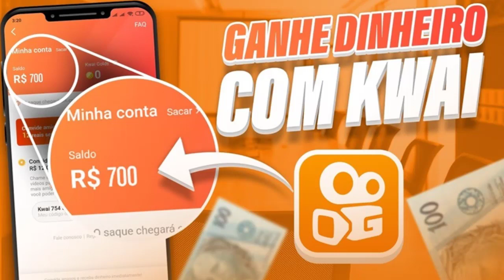URGENTE! FLAMENGO CONTRATA LUCAS MOURA